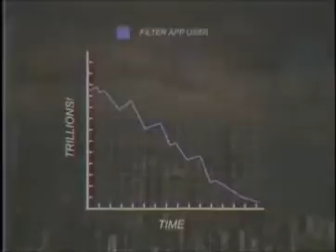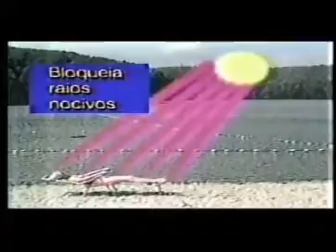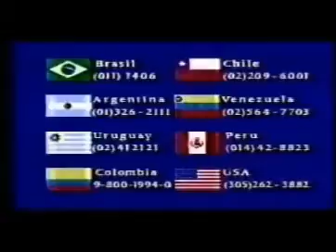CrocoDylan WINNERS CARD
my new Future Funk album coming soon,i will have a pause on Soft Funk 80s inspired tracks and i will go to the spicy grooves again...
FREE Remix,Creative commons,remix